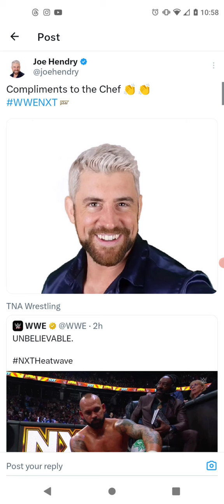John Hendry 2 Sec On WWE NXT Heatwave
Leasburg, Missouri
65535

Thanks